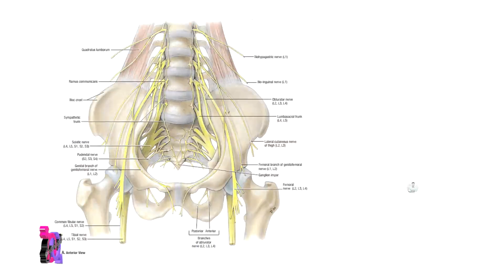นวดบำบัด Sex มีประโยชน์อย่างไร และทำได้อย่างไร โดย นายแพทย์ อติวุทธ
นวดบำบัดเซ็กส์จะมีประโยชน์อย่างไร รองศาสตราจารย์ ดร. นายแพทย์ อติวุทธ กมุทมาศ จะมาให้คำตอบ พร้อมวิธีปฏิบัติกับคุณหมอมาร์ค แพทย์แผนไทยประยุกต์